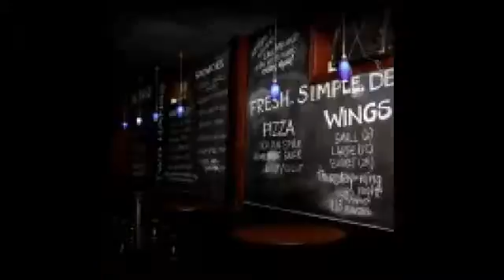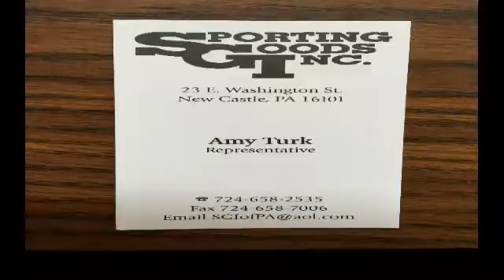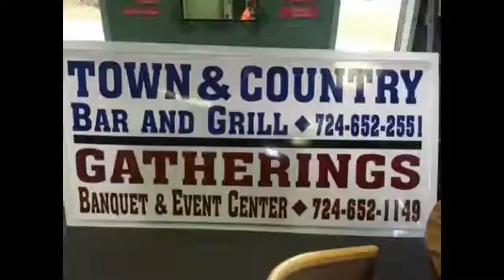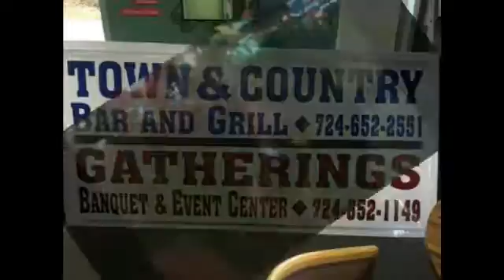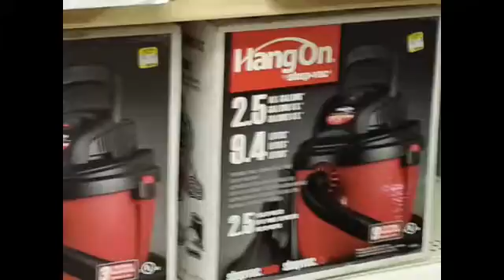NCTV45’s Morning Show Monday September 19, 2016